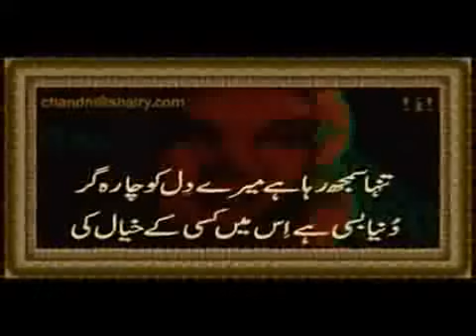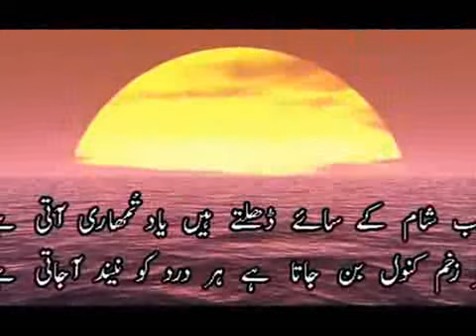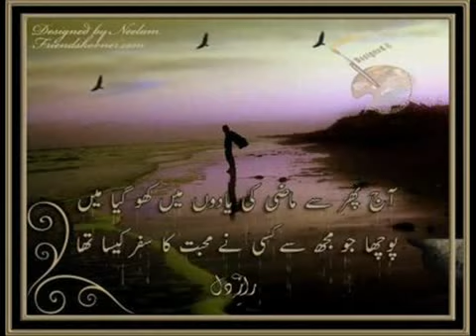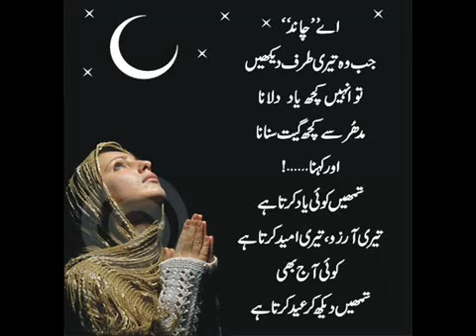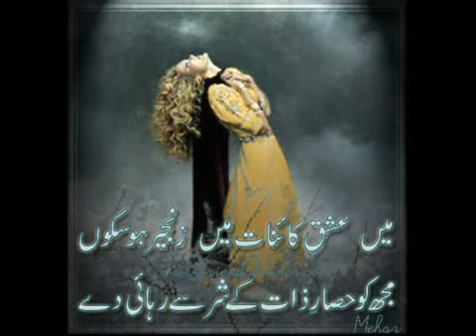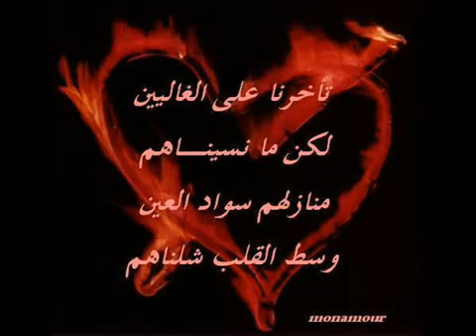Aja O Aa Sanjna | by Soulful Beats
soulful beats -